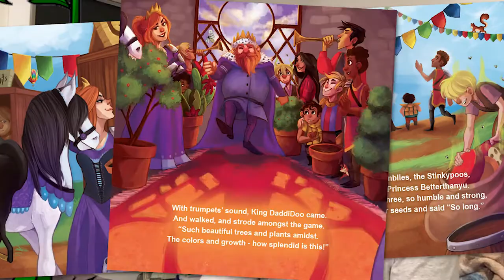ChipStarter - "Beany Weany & The Kingdom of Everjoy Chronicles"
Imagine if Dr. Suess, Where's Waldo, and that fable guy named Aesop were stuck in a dungeon during the Medieval time period and given the task of creating a book - with a pastor and his acoustic guitar!  Perfect, right?  Introducing "The Kingdom of Everjoy Chronicles"!  It's a delightfully fun, engaging, interactive, multi-ethnic children's book series that teaches a moral focus in a new creative way ...AND wonderfully helps children around the world in need!   Huzzah!  (translation:  Woooohoooo!) :)